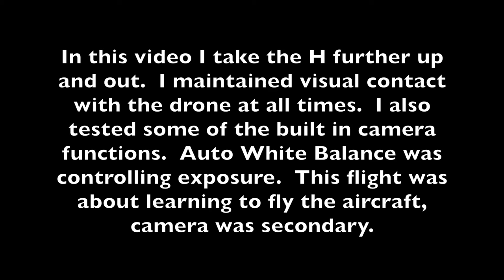Typhoon H test flight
Another learning flight of the Typhoon H.  I get a little more confident.  At point during the video the drone is 1000 ft away from me and at others 300ft high.  As per FAA rules drone stays in visual range of the pilot.

I also experiment with some of the preprogrammed camera modes but the main purpose was learning the flight controls.